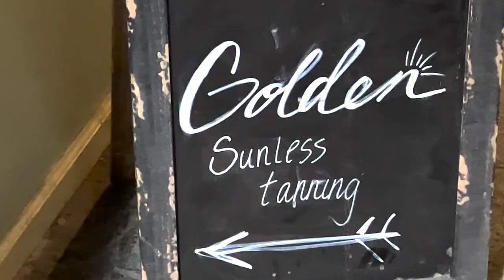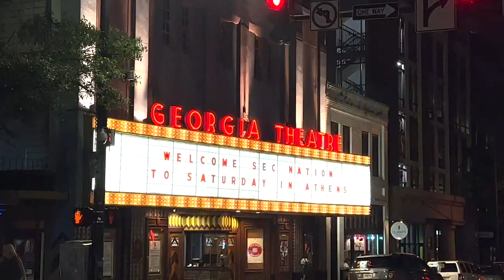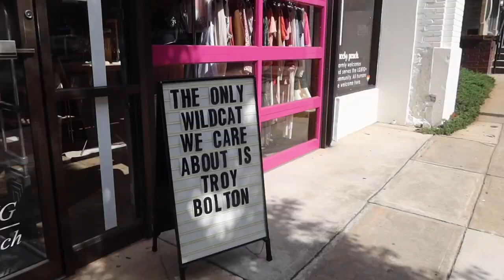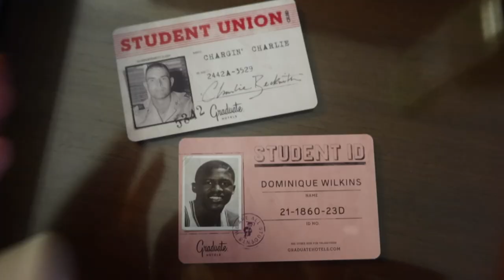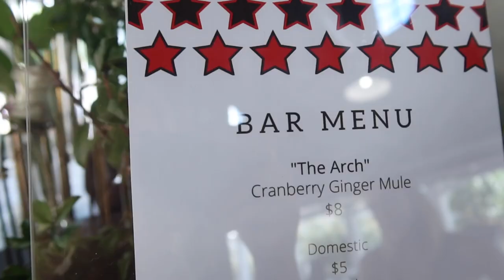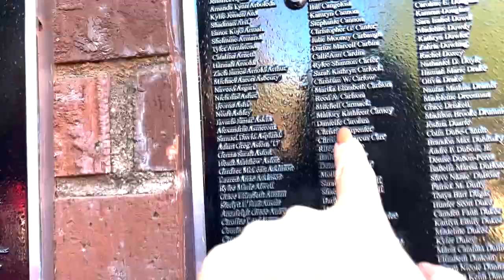weekend in my life: going back to COLLEGE (university of georgia)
I went back to college for the weekend and this is how it went.. Go Dawgs baby! Enjoy this weekend in my life at University of Georgia! Links to clothes worn down below.

FRIDAY DAY -
Free People Black Top (wearing size small, comes in a set)
Houndstooth Skirt (wearing a medium)

Boyfriend Jean: (size 6)

GAME DAY -
Zebra set